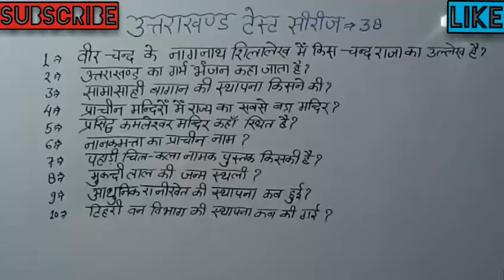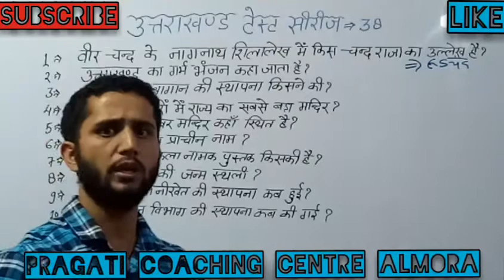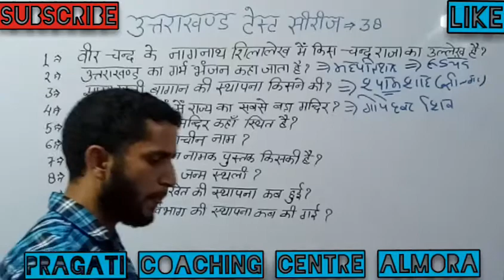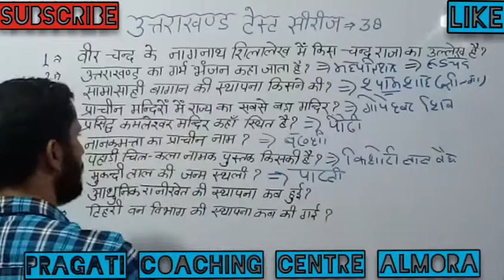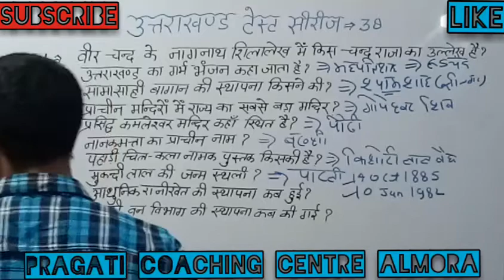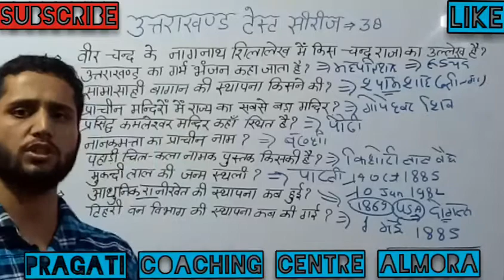उत्तराखंड टेस्ट सीरीज-38 वीर चंद का नागनाथ शिलालेख महीपति शाह गर्भ भंजन